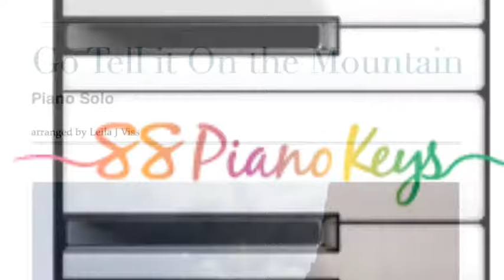Go Tell It On the Mountain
Piano Solo arranged by Leila Viss.